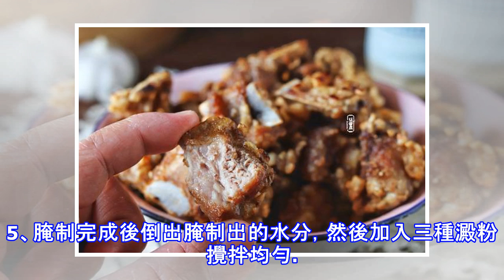農村大嬸做的排骨，實在好吃，這做法真沒見過，外酥肉嫩特別香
周末的時候和三五好友一起回農村，尋訪孩時的記憶蹤跡。看著破舊的老房子及經不起風雨摧殘的祖屋心中甚是難受，感嘆歲月之速變遷之快讓人有點措手不及。定眼一看彷彿昨日還小還在此奔跑，而母親拿著竹子隨後追趕。在破窗殘瓦之上結滿了蜘蛛絲及長出了些許的青草，使得原本破舊不堪的房子顯得更加滄桑和荒涼. 。在暢談回憶之間轉眼已是午時，在大嬸的邀約下就在家一起吃個午飯。在農村之前的家常習慣都是三菜一湯，因許久不見大嬸置辦了一大桌豐盛佳肴。其中的排骨做法與普通的排骨做法實在不同，所以記錄一下分享給喜歡美食的各位朋友。糖醋排骨或五香排骨吃多了，那更該換換這一口味。外酥內嫩多汁味道香醇好吃實在讓人慾罷不能，走過...